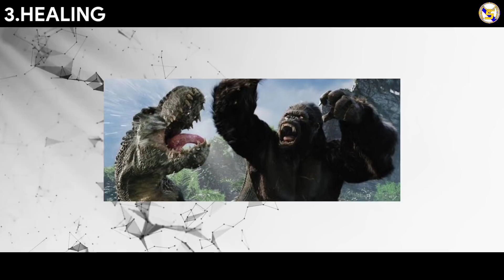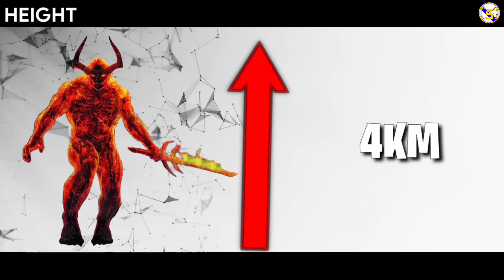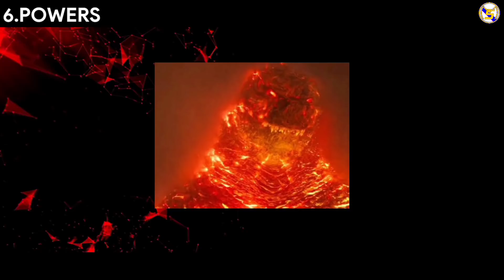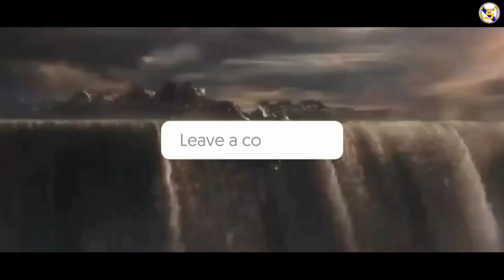Hulk,Thor vs Godzilla,Kong in Hindi || Super Battle || Marvel vs Monster Verse in Hindi || Ep 02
welcome to another fresh episode and in this episode we will discuss that of fight between Kong, Godzilla vs hulk,Thor so who would win

never forget that - IT'S YOUR SUPERHERO STUD10S AND YOU ALL ARE SUPERHEROES 10

SOME BADGES -

Thor
kong
Godzilla
hulk
Thor vs kong
Thor vs Godzilla
Godzilla vs Hulk
hulk vs Godzilla
hulk vs kong
Thor hulk vs Godzilla Kong
Thor vs Godzilla in Hindi
hulk vs Thor
hulk vs Godzilla in Hindi
Thor vs kong in Hindi
kong vs Godzilla
how powerful is Godzilla
how powerful is Thor
how powerful is Kong
how powerful is hulk
in Hindi
explained in Hindi
SUPERHERO STUD10S
STUD10S OF SUPERHERO
STUD10S SUPERHERO
SUPERHERO OF STUD10S

So I hope you enjoy this video ok Good Bye

If you read description so you are Legend

•SS10 ASSEMBLED•